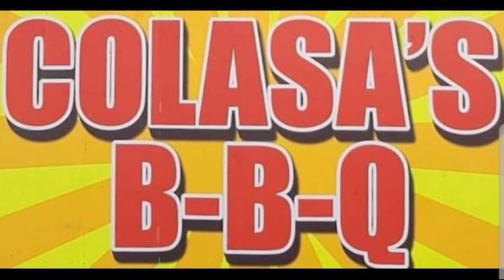sizzling barbecue experience with Colasas and their mouthwatering Chicken Barbecue! at Colasas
sizzling barbecue experience with Colasas and their mouthwatering Chicken Barbecue!
Colasas' perfectly grilled Chicken Barbecue. Each juicy piece is marinated to perfection, resulting in a harmony of smoky, savory, and slightly sweet that will leave you craving for more